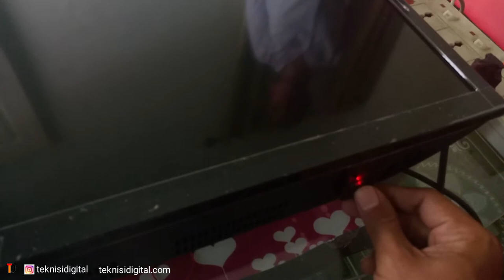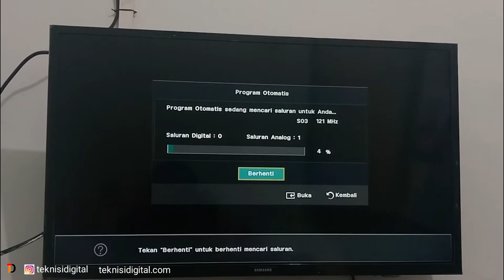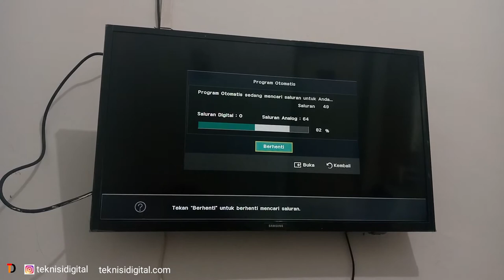TV led samsung tidak bisa start || Khawatir mungkin karena tersambar petir